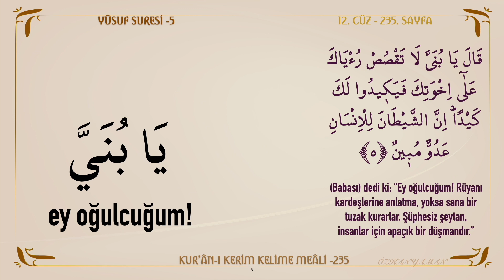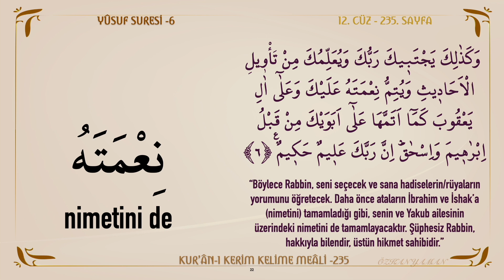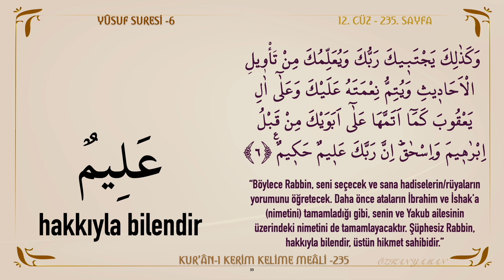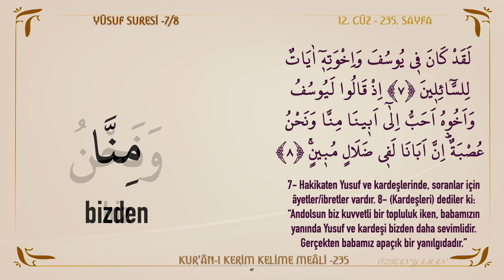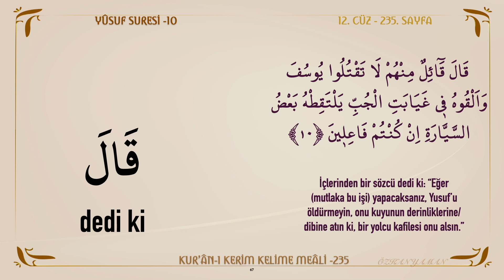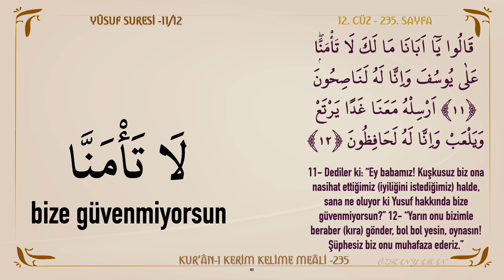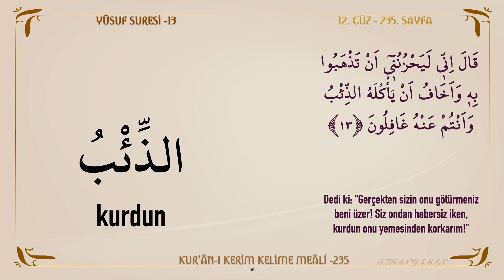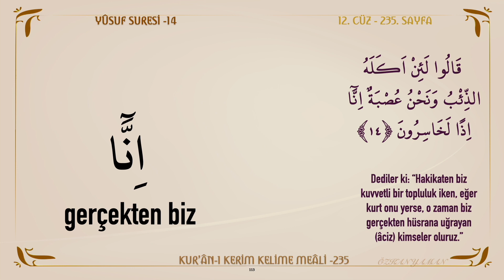KUR'AN-I KERİM KELİME MEALİ 235 | YÛSUF SURESİ 5 - 14 (12. CÜZ)